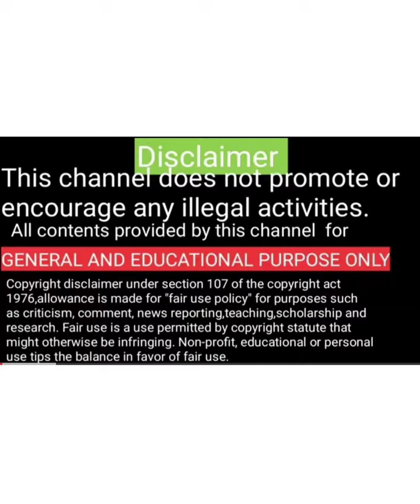Nishuu long hair beauty girl 😍😍subscribe this channel 😊😊😊